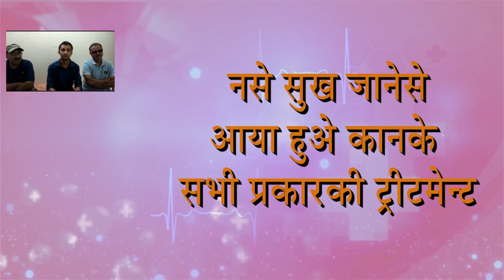Praveen Surana | Deafness & Ear Treatment | Improve your Hearing Loss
This is Ear treatment - Patient Blessing & Opinion People improve hearing & give a blessing This blessing video reach to deaf people & they take a treatment of Ear all type of disease
 We are treating various disease of Ear, Ear wax, hole, paru, vas, tinnitus, tamra,Deaf & dumb, baherash, You Like video
# कान का पर्दा फटनाकान बहना ear hole treatment without surgery in हिंदी.facts and me in hindi कान का पर्दा फटना- कान में छेद का इलाज Is video main ye btaya gya hai ki aap kade apne kan ke patde ka ilaj kar skti hai. Is bare main puri jankari li gye hai .facts and me in hindi factsandmeinhindi. कान का पर्दा फटना- कान में छेद का इलाज Eardrum Hole Surgery -experience ear operation . Tympanoplasty कान का बहना- कान से बदबू आना जानिये कान से बदबू क्यों आती हैं | कान का पर्दा फटना# कान में छेद#.आपकी एक गलती दे सकती है गंभीर रोग. कान के पर्दे का ऑपरेशन कान के ऑपरेशन का वीडियो कान का ऑपरेशन वीडियो कान की हड्डी का गलना कान के परदे में सूजन कान का उपचार कान की हड्डी का ऑपरेशन कान की सारी ट्रीटमेंट बिना मशीन बिना ओपेरशन होती है